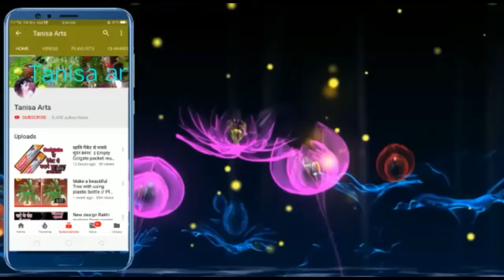गुलदस्ता|| DIY Flower pot (vase) making with Waste plastic bottle|| Paper crafts ideas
Its so easy and beautiful flower pot making with using plastic bottle 🌸🌸🌸🌸I hope k yeah video aap sabko pasand aaye toh Like karna 👍👍👍 Aur👉 subscribe  jaroor karna taki asi pyaari pyaari video aapko milte rahe 🌸🌸🌸
DIY GULDASTA paper_craft making at home.

Material needed.
1) color paper
2) plastic bottle
3) fabric color
4) thermocol balls
5) hot glue gun